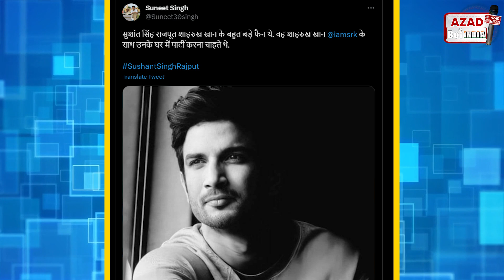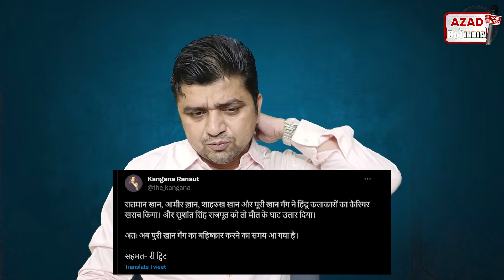शाहरुख खान पर सुशांत सिंह राजपूत आखिरी बार क्या बोले थे | sushant singh rajput on shahrukh khan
शाहरुख खान पर सुशांत सिंह राजपूत आखिरी बार क्या बोले थे
sushant singh rajput on shahrukh khan
sushant singh rajput songs
ssr